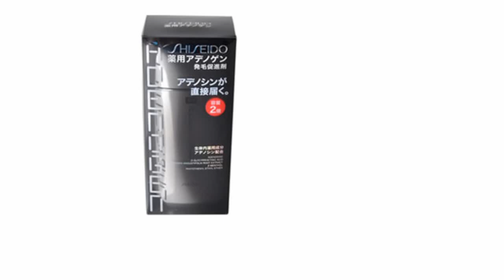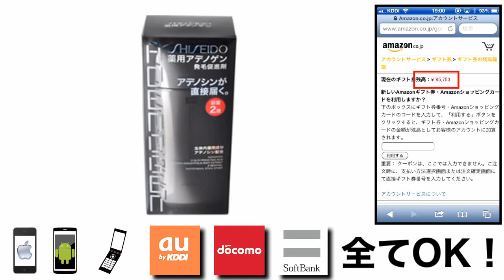育毛剤 資生堂 アデノゲン 300ml 医薬部外品 値段 最安値で購入する方法！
アデノゲン を最安値で購入する裏技を期間限定で紹介中！